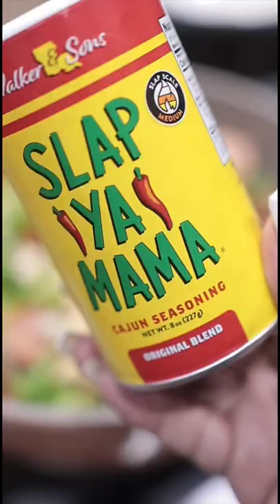Red Beans and Rice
Meat
12 oz Andouille sausage, smoked

Produce
1 Bay leaf
2 16 ounce cans Beans, red
2 Celery stalks
3 cloves Garlic
1 Green bell pepper
1 Onion, small
2 tbsp Parsley, fresh
1/8 tsp Sage, ground

Canned Goods
3 cups Chicken broth, unsalted

Pasta & Grains
1 cup White rice/or basmati rice, long grain

Baking & Spices
1/4 tsp Black pepper, ground
1 1/2 tsp Cajun seasoning
1/2 tsp Cayenne
1 tsp Salt
Onion powder
Garlic salt
Builion cube
Hot sauce

Oils & Vinegars
1 tbsp Olive oil, extra virgin